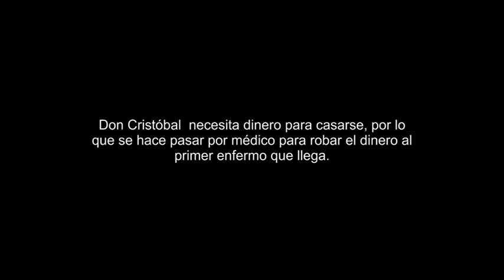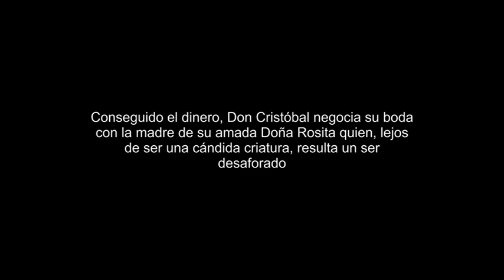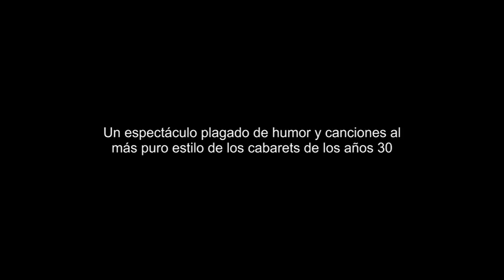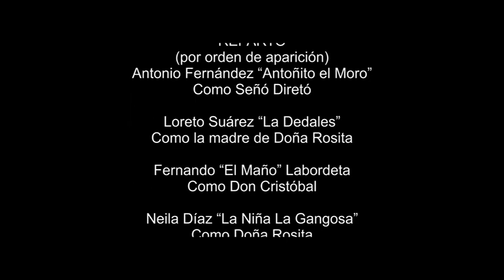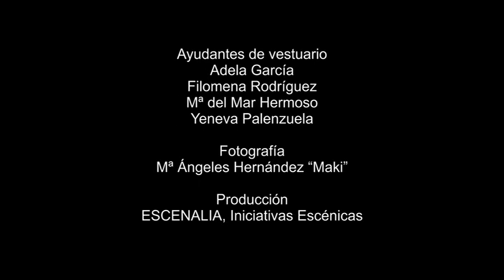El Cabaret de D Cristobal Trailer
Trailer de la obra "El Cabaret de Don Cristóbal", basado en la obra "El Retablillo de don Cristóbal" de Federico García Lorca